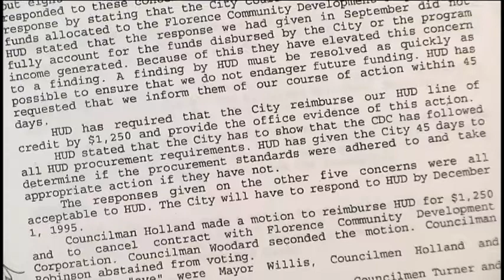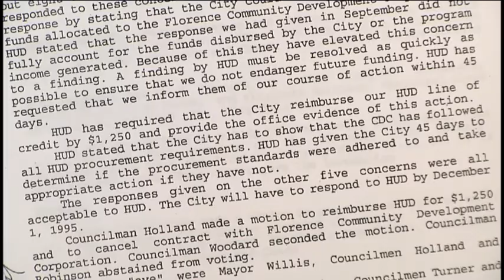Councilman's efforts to redevelop neighborhood dredge up past dealings with federal funds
Florence City Councilman Ed Robinson plans to use volunteers and churches to help him redevelop the East Florence community.